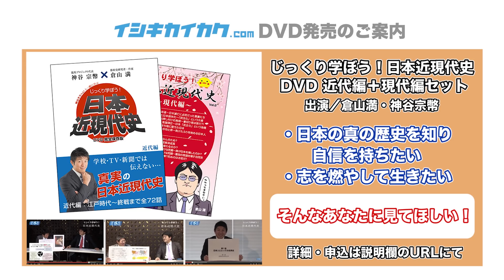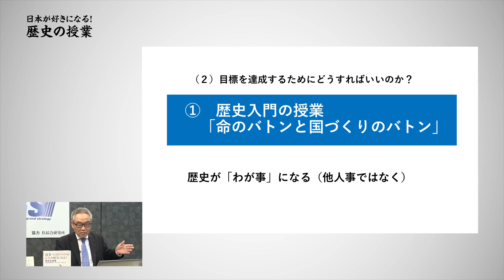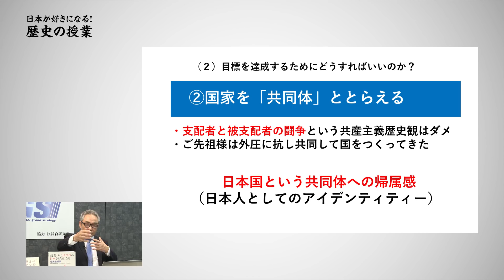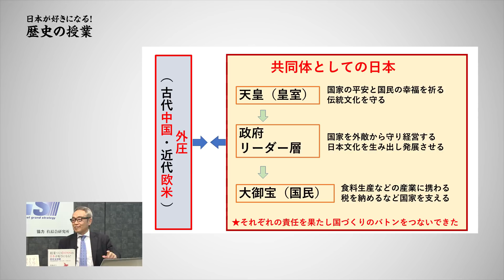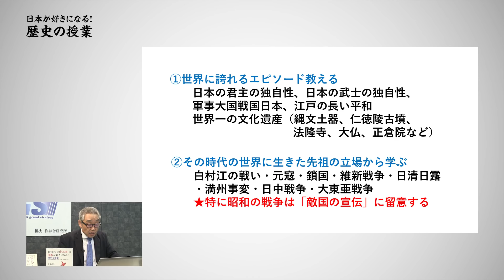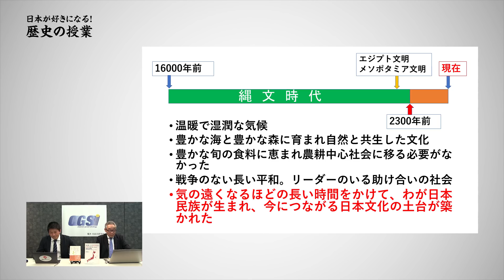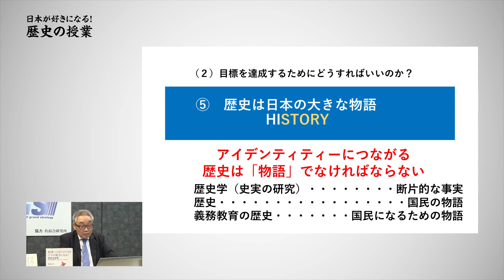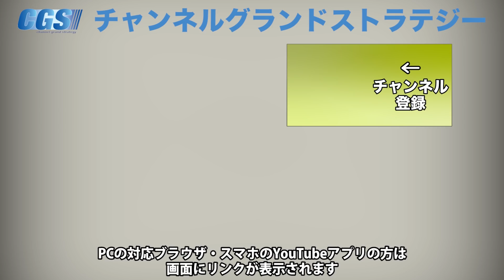斎藤武夫先生が考案した歴史観を形成する5つの柱【CGS 斎藤武夫 歴史の授業 第3回】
【小学生・中学生にも分かりやすく！
日本が好きになる！やさしい歴史の授業です】

現在の日本の教育は、GHQの政策から脱却できていないものとなっています。
そんな中、日本人の中に真の歴史観を形成するためにはどのような芯が必要なのでしょうか？

斎藤先生が考案された日本の歴史観を形成するための5つの柱をお話していただきました。

授業づくりJAPANの日本が好きになる！歴史全授業
お求めいただける方は、斎藤武夫（授業づくりJAPANさいたま代表）までご連絡ください。
（1）お名前（2）郵便番号（3）住所（4）電話番号（5）職業

目からウロコの日本の歴史 DVD vol.1＋2セットの詳細はコチラ

じっくり学ぼう！日本近現代史 DVD 近代編＋現代編セットの詳細はコチラ

10月19日(金)倭塾関西【IK歴史勉強会 10月　講師：小名木善行 氏】

11月3日(土)イシキカイカク大学【11月課外講義　講師:山本誉真奈　氏】

11月9日(金)倭塾関西【IK歴史勉強会 11月　講師：小名木善行 氏】

11月17日(土)イシキカイカク大学【11月課外講義　講師:高松 芳光 氏】

12月8日(土)倭塾関西【IK歴史勉強会 12月　講師：小名木善行 氏】

12月23日(日)イシキカイカク大学【12月課外講義　講師：松山太氏　大友慶孝氏】

11月19日(月)～11月27日(火)世界の「今」を知る　ニューヨーク視察９日間

12月16日(日)～17日(月)神話を体感する会＠伊勢